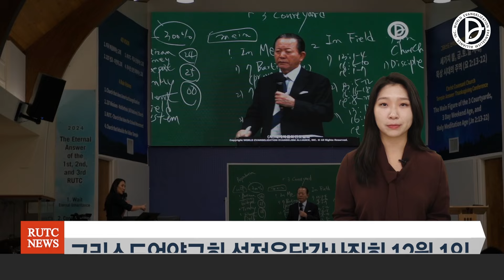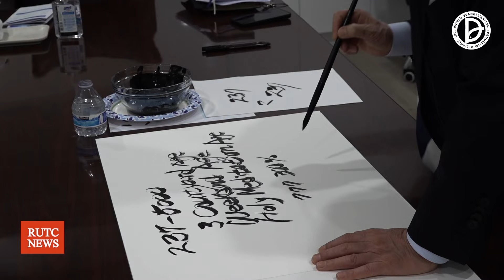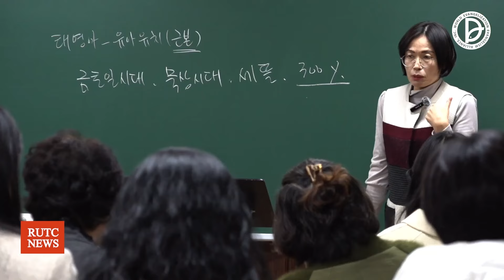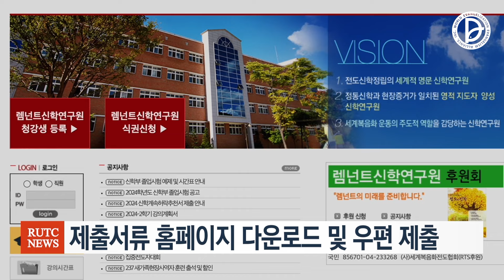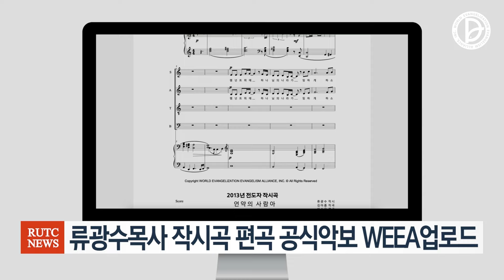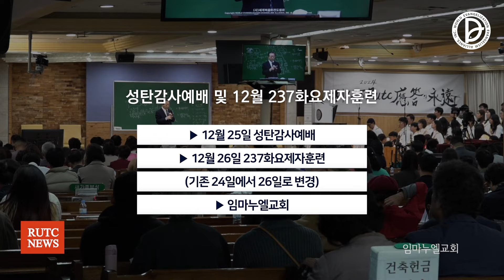2024.12.08 RUTC 뉴스